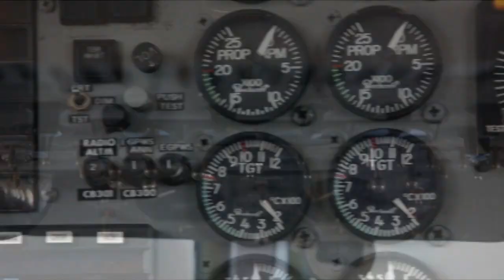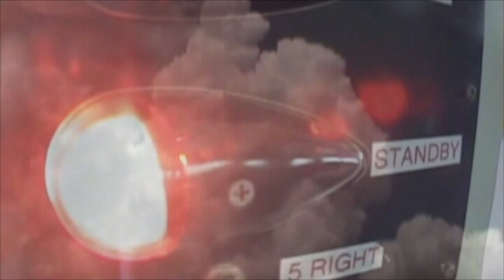Skydive Space Center - 5/10/22 - David